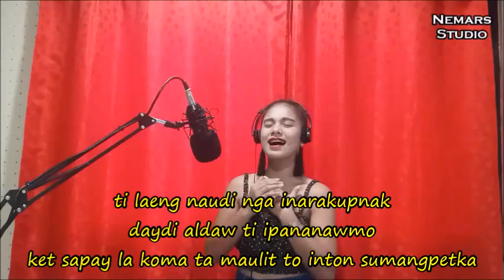ARAKUPMO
Blue Bayou Ilocano Version
Artist: Rojean Mae Gonzaga
Lyrics by: Nemy Ruiz, Jr. a.k.a. Yongyong